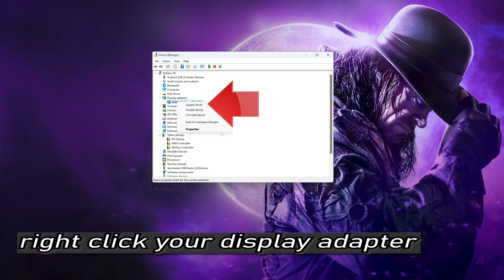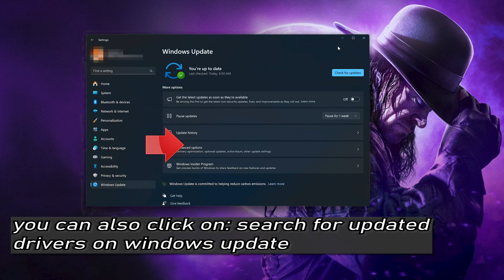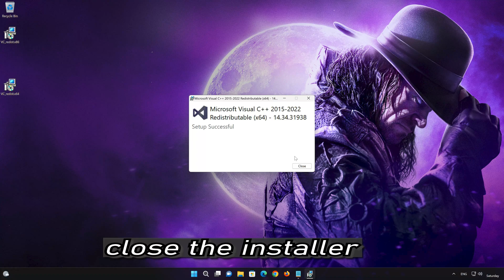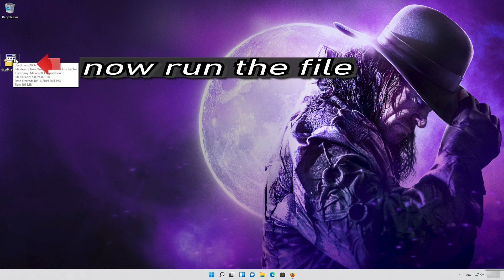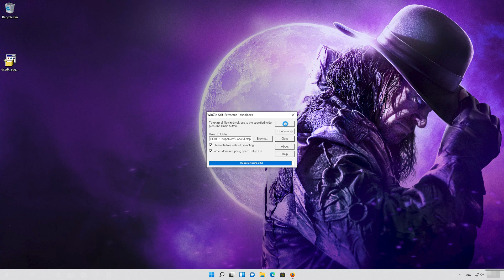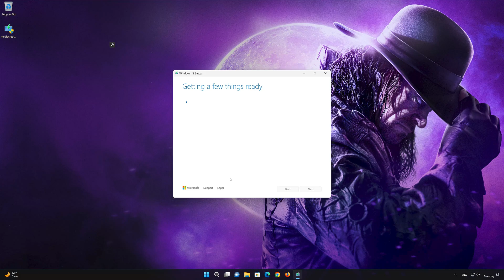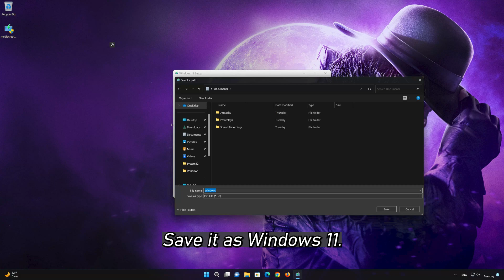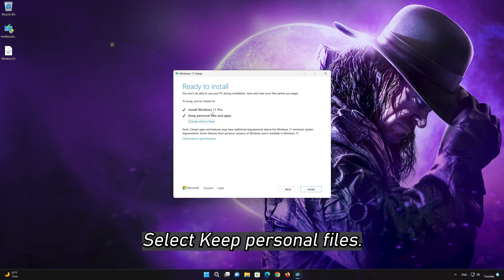WWE 2K25 Not Launching/Not Loading/Black Screen/Crash to Desktop on PC FIX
If WWE 2K25 is not launching, is stuck on loading, shows a black screen or it crashes to desktop. Then watch this tutorial to learn how to fix WWE 2K25 in a quick and easy way.

Whether you're encountering sudden crashes, launch failures, or mysterious glitches, we've got the solutions you need. Join us as we explore potential culprits, share practical troubleshooting tips, and guide you through the step-by-step process of getting "WWE 2K25" up and running seamlessly on your PC.

CHAPTERS
00:00 Intro
00:13 Solution 1
01:07 Solution 2
01:44 Solution 3
03:06 Solution 4
05:02 Solution 5
07:59 Outro